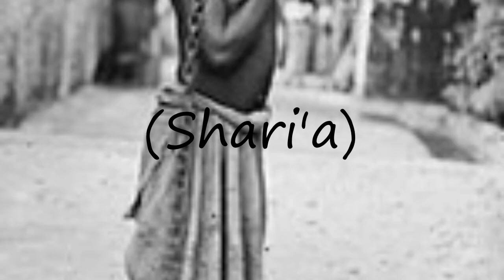How to pronounce (Shari'a)?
How to pronounce (Shari'a)? say (Shari'a)! How to say (Shari'a). How to pronounce (Shari'a) correctly.  Learn the pronounciation (Shari'a)! Expand your vocabulary, learn (Shari'a) word. Use this free pronunciation guide to practice words at a time. Learn for free. Thank you for viewing, please like or subscribe! hoe om te sê, si të thuash, እንዴት እንደሚናገር, wie sagt man, comment dire, come dire, como dizer, как сказать, nasıl denir, cómo decir, 怎么说,